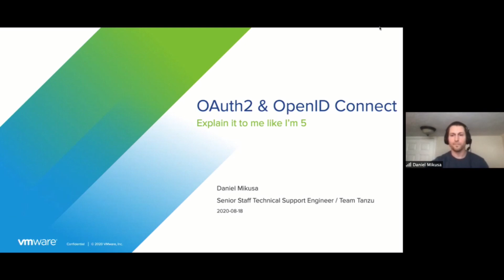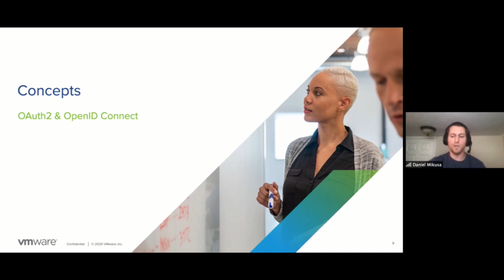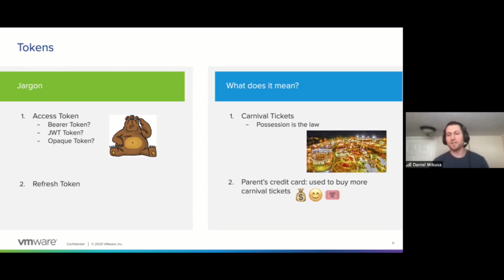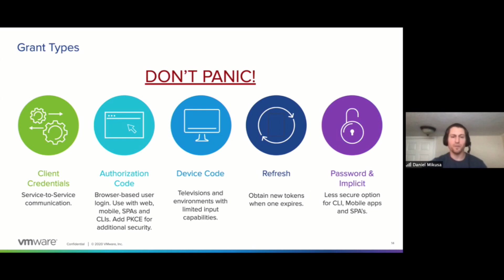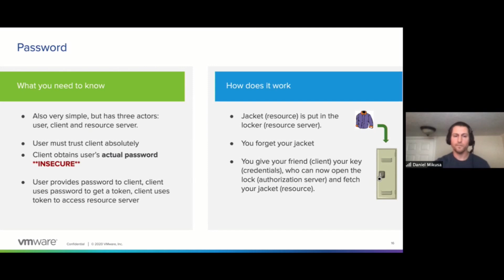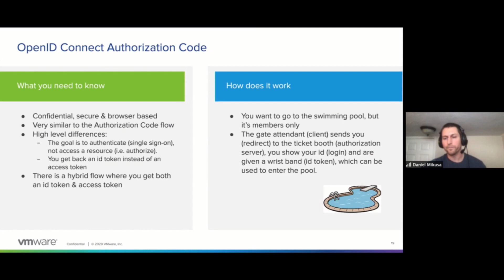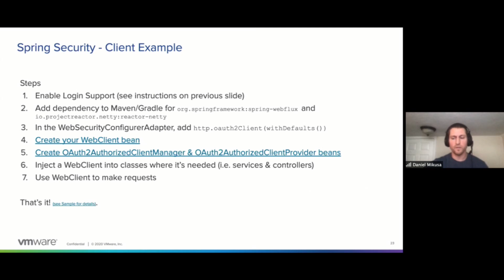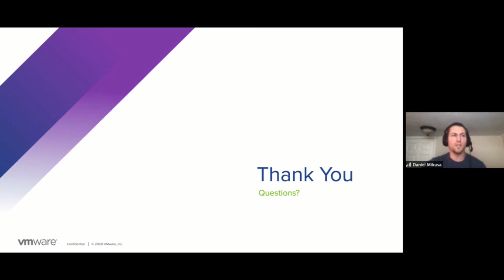Explain it to Me Like I’m 5: Oauth2 and OpenID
OAuth2 and OpenID Connect are quickly becoming mainstays for application developers. Companies want integrated authentication to reduce security footprints and users expect the convenience of single sign-on. As an application developer, it’s up to you to facilitate this in your applications.

In this talk, you’ll learn about OAuth2 and OpenID Connect. The focus will be on concepts and terminology, which is standard across OAuth2 providers and implementations, with the specific goal of presenting them in the simplest way possible. The session will also demonstrate how the concepts covered are used as you interact with OAuth2 providers and develop your Spring Boot and Spring Security applications.

The goal of this session is that you walk out with practical knowledge about OAuth2 and OpenID connect and the confidence to implement these technologies in applications you develop at your company.

Daniel Mikusa: Senior Staff Technical Support Engineer at VMware